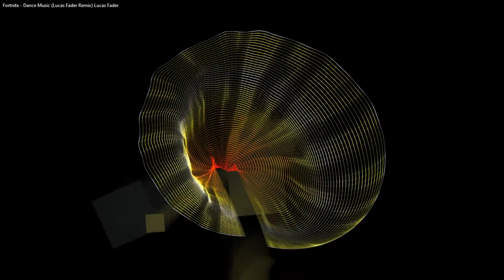Fortnite - Dance Music (Lucas Fader Remix) [No copyright music] SoundCloud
A new game remix!
Always dance with this while playing fortnite, hope you like it my remake!
Fortnite - Dance Music (Lucas Fader Remix) de Lucas Fader está posteada bajo una  licencia Creative Commons.